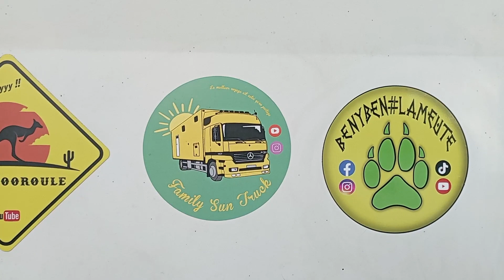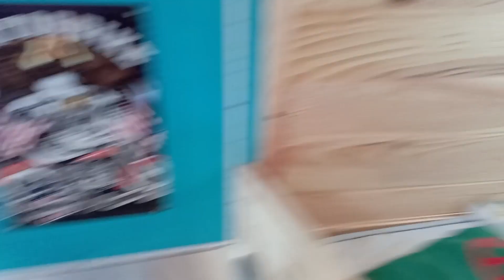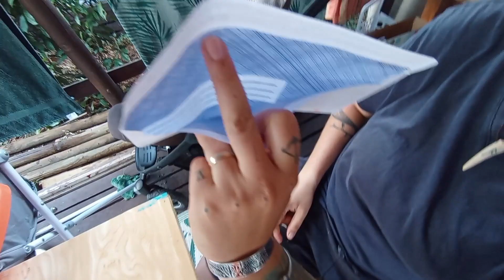Préparation départ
Quelques details on s'arrete jamais.
Les stikers sont là
des bisous les copains